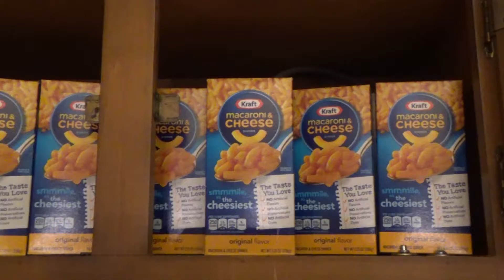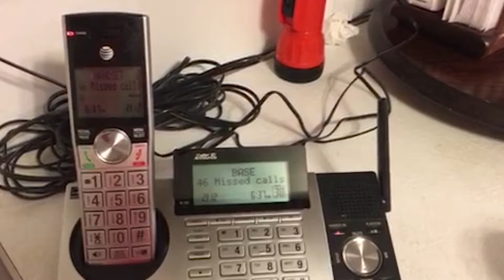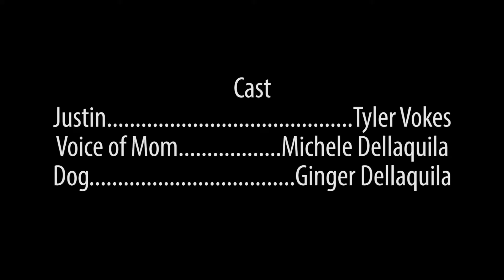The Biggest Challenge